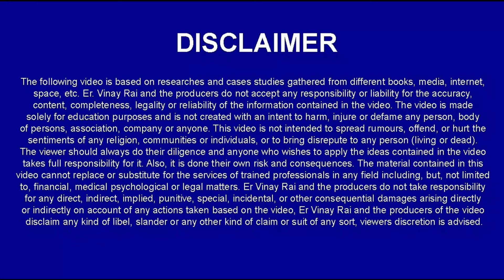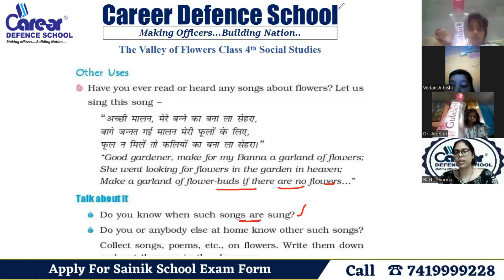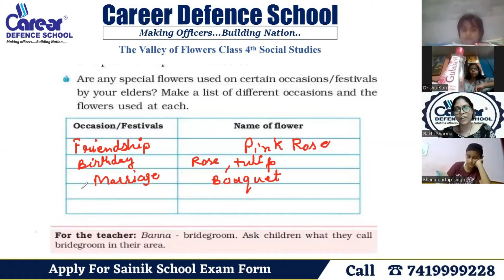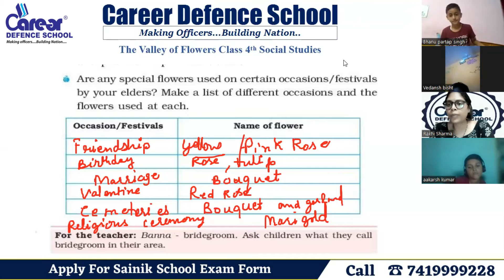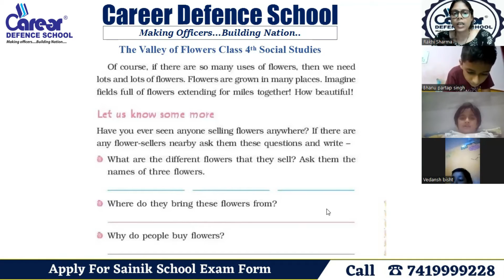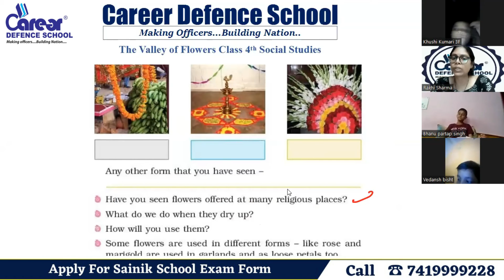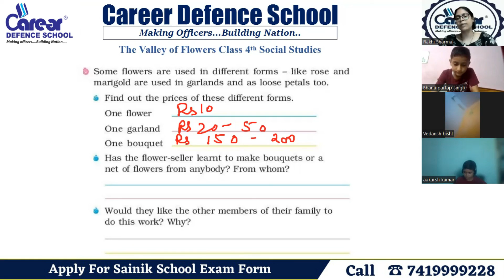Valley Of FlowersIIOther UsesI RIMC Dehradun I Class 8th I SST I